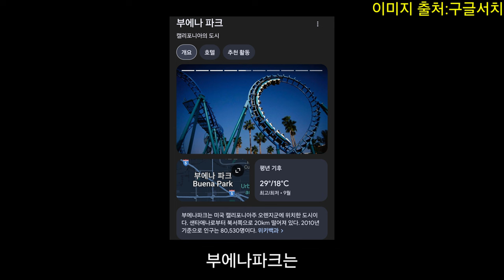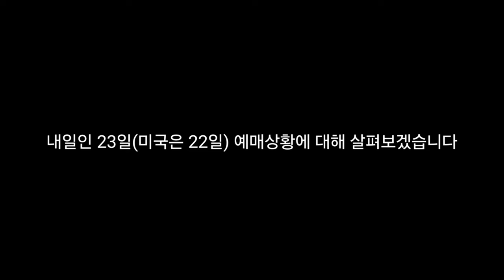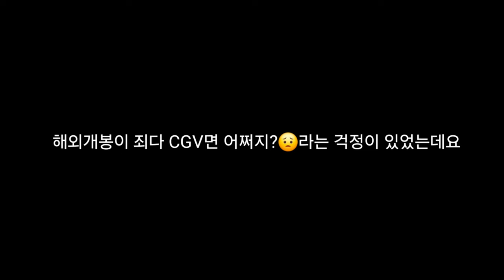푸바오 중국 판다기지 소식(134) 안녕 할부지 미국 개봉 현황에 대하여